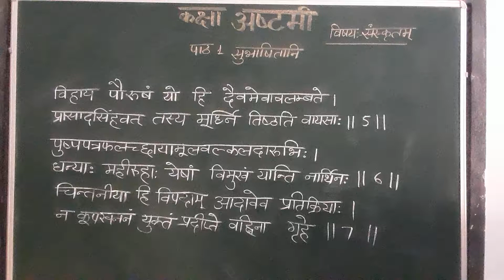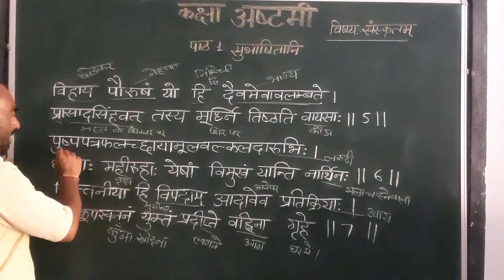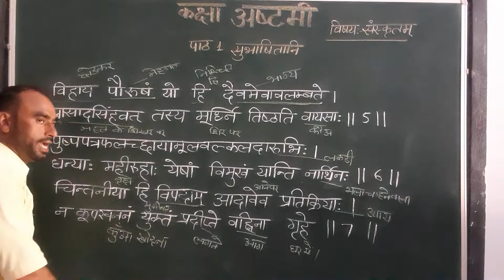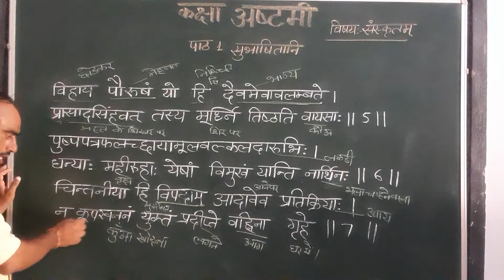कक्षा-8 विषय-संस्कृत पाठ-1(सुभाषितानि)